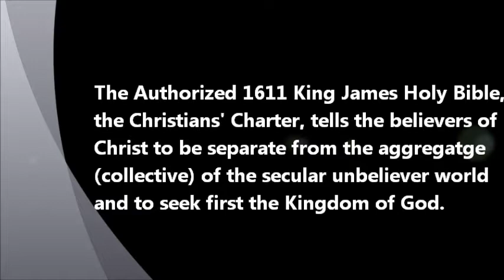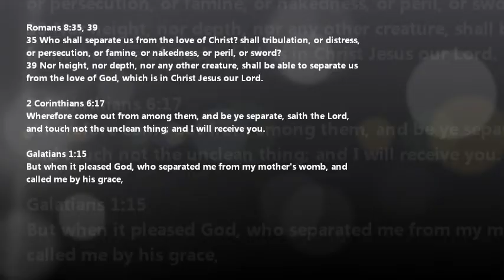43 - Christian believers in Christ must separate from the world of unbelievers